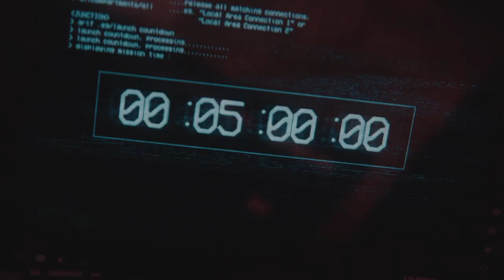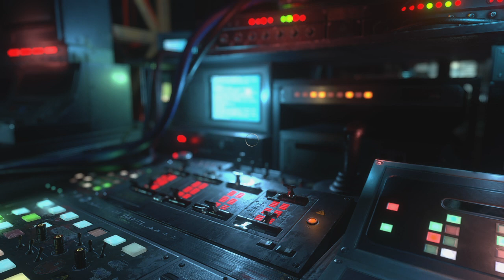RESIDENT EVIL RESISTANCE_20201012140115